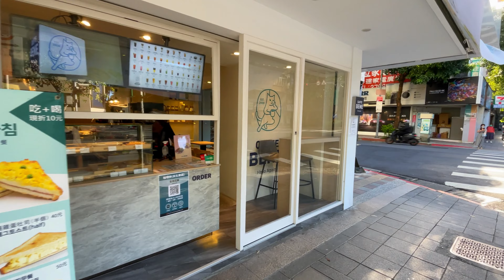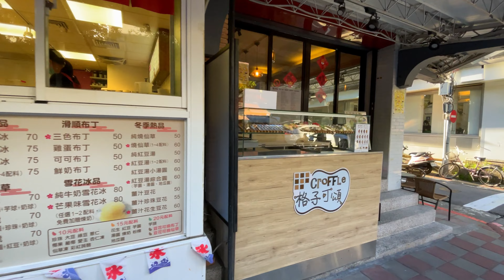民生社區生活圈｜Minsheng Community｜Taipei Walkt 4K 2022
台灣台北市松山區的民生社區，緊鄰松山機場，是台湾第一個美式示範社區，充滿都市鄉村感的民生社區，整齊街道綠意盎然的氣息，成為不少電影首選的取景地，街景之美也是網美打卡的熱門地點。

親愛的朋友們，一起來探索民生社區之美吧~

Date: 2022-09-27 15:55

0:00 民生社區圓環
0:46 民生東路五段Section 5, Minsheng E Rd
4:56 新中街Xinzhong St
5:23 新中街6巷Lane 6, Xinzhong St
6:45 民生東路五段138巷Lane 138, Section 5, Minsheng E Rd
7:56 新中街4巷Lane 4, Xinzhong St
9:15 新中街Xinzhong St
11:17 新中街2巷Lane 2, Xinzhong St
13:04 民生東路五段138巷Lane 138, Section 5, Minsheng E Rd
13:29 延壽街Yanshou St
16:28 三民路Sanmin Rd
20:09 延壽街Yanshou St
24:26 新東街Xindong St
28:07 民生東路五段Section 5, Minsheng E Rd
32:55 三民路Sanmin Rd

In Minsheng Community, the trees are lined on both sides of the road, which makes people feel very temperamental and relaxed.